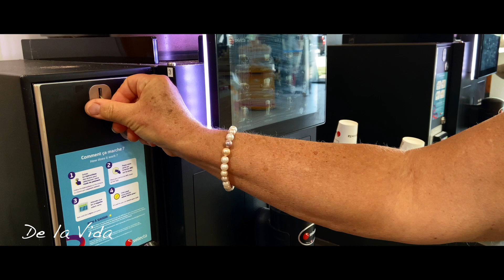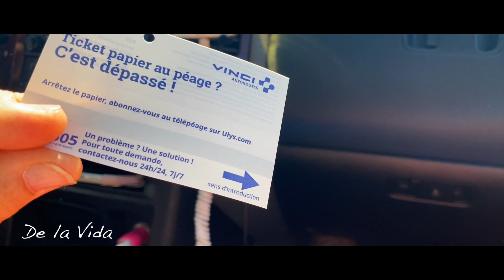Подорож Франція- Іспанія. Новий маршрут. Шторм на кордоні Іспаніі.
- Ми чудово переночували у готелі у Франції. Ділимося враженнями гарного відпочинку та смачної завраку. Ну а тепер ми прямуємо до Іспанії. Змінили маршрут. На відео у нас обід на заправці, враження від дороги та моторошний шторм на кордоні Іспанії.

- We had a wonderful night at a hotel in France. We share our impressions of a good holiday and a delicious breakfast. Well, now we are heading to Spain. We changed the route. In the video we have lunch at a gas station, impressions of the road and a terrible storm on the border of Spain.